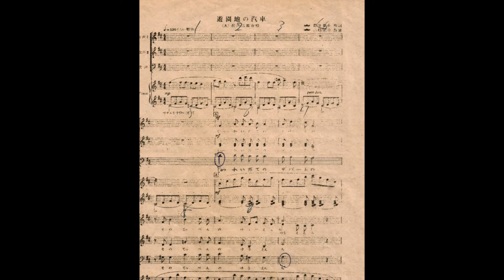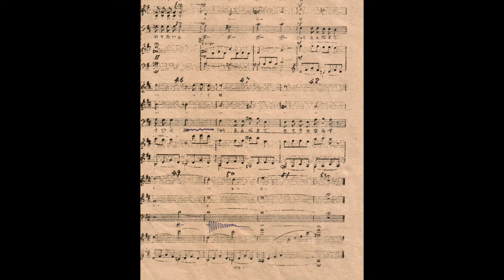熊本市立帯山中学校合唱部の思い出 1973 「遊園地の汽車」と「葡萄の歌」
三枝成章作曲「遊園地の汽車」
湯山昭作曲『葡萄の歌』より「葡萄の歌」

1973（昭和48年）年に行われたＮＨＫ全国音楽コンクールの熊本県大会の録音。
　データがないので、どの中学校かはよくわからないのですが、この時、女声合唱は帯山中学校だけだった記憶があるのですが、一応そうしておきました。なにせ40年前のことなので誤っていたらご指摘ください。
　この年の市の連合音楽会のパンフレットによれば、帯山中学校合唱部の指揮は、坂本愛子先生、ピアノ伴奏は3年生の清田陽子さんとなりますが、コンクール時もそうなのかは不明です。